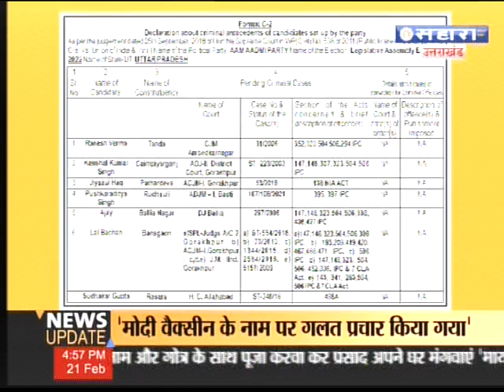Declaration about criminal cases AAP 21